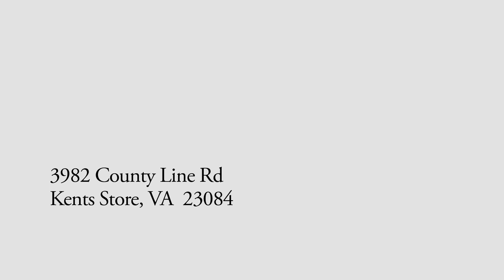3982 County Line Rd - VIRTUAL TOUR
Check out this beautiful home in Goochland county!

Keeton & Company Real Estate Team
Neumann+Dunn